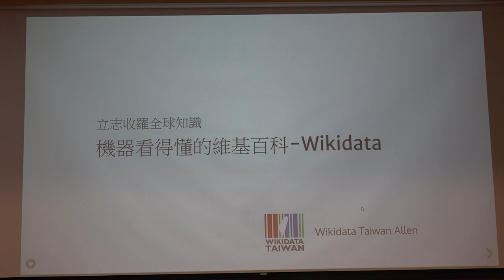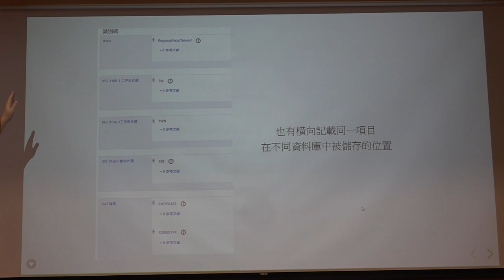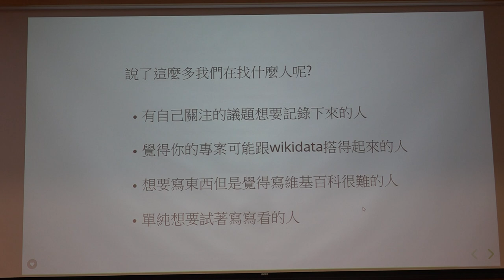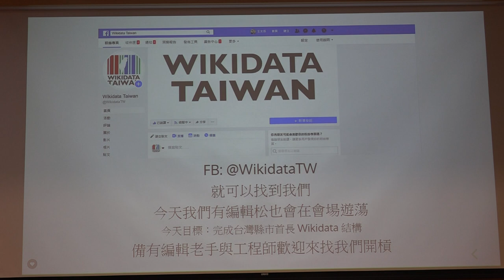g0v tw hackath35n — 提案 — 立志收羅全球知識，機器看得懂的維基百科 Wikidata ／ Allen — 最旁邊黑客松